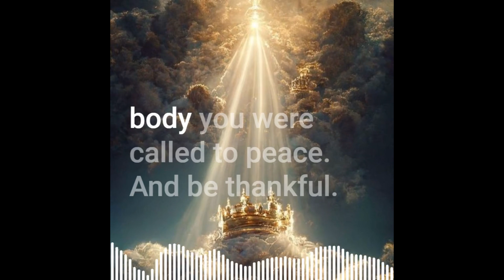Colossians 3:15 verse with music